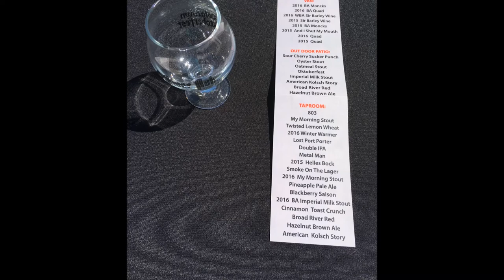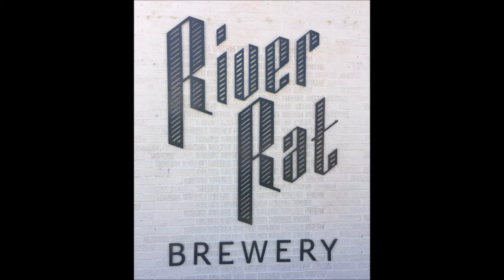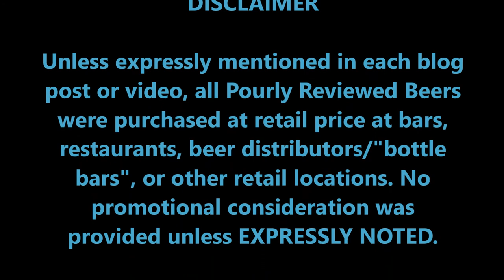PRB #114: River Rat's 3rd Birthday Recap (3/14/17)